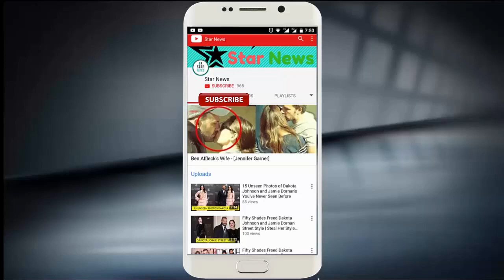Dakota Johnson and Jamie Dornan Amazing Moments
Dakota Johnson and Jamie Dornan Amazing Moments.Dakota Johnson and Jamie Dornan Moments.Dakota Johnson and Jamie Dornan dating.Dakota Johnson and Jamie Dornan RelationShip.
Dakota Johnson and Jamie Dornan Cute Moments.Dakota Johnson and Jamie Dornan funny Moments.Dakota Johnson and Jamie Dornan kiss.